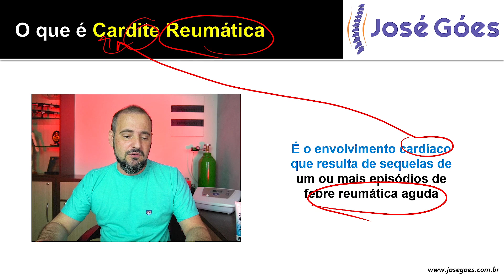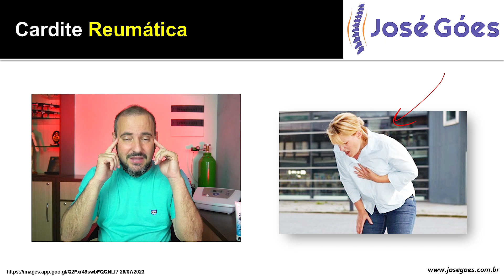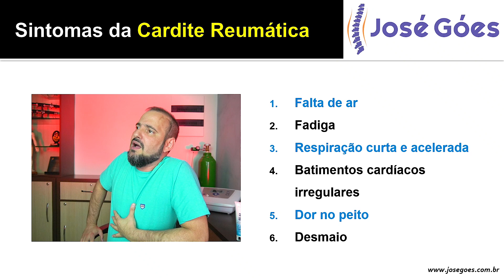Cardite reumática | José Góes